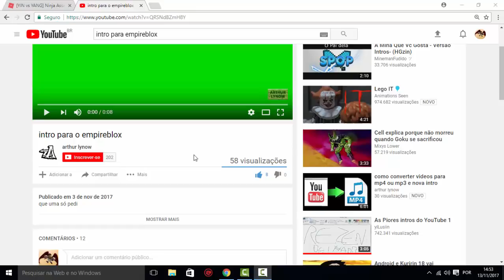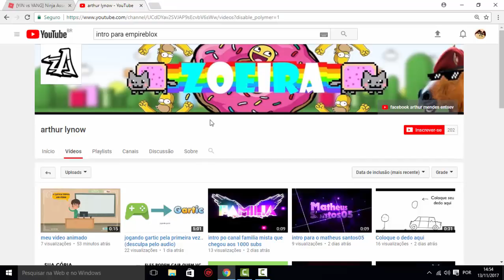MINHA NOVA INTRO !!! FAÇA UMA CRIATIVA PARA MIM !! QUE AJUDO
●▬▬▬▬▬๑۩۩๑▬▬▬▬▬▬●
❤️EAEEE PESSOAL ESPERO QUE GOSTE DO VIDEO MAS TA AI HAHAH TMJ GALERA !!! AMO TODOS VCS ... RUMO A 20K DE INSCRITOS FINALMENTE ... MUITOOOO OBRIGADO !!!❤️
⚠️MEU NICK NO ROBLOX-  👉🏼rodrigorj1234👈🏼  - ⚠️